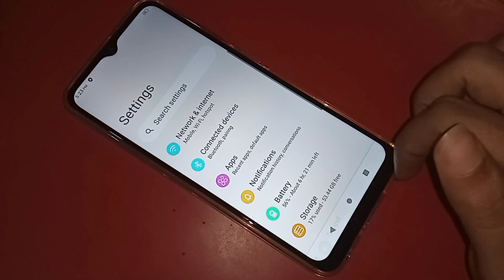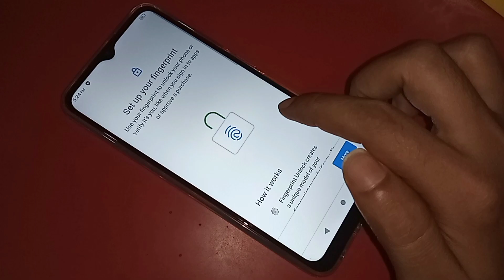Walton orbit y21 fingerprint Lock Enable